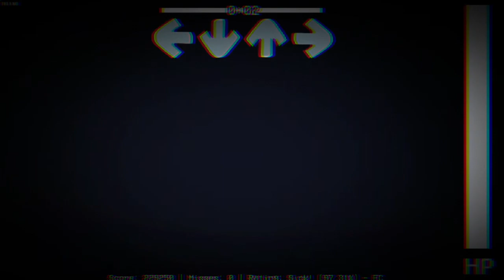Remembrance // Slowed + Reverb [Velma Meets Original Velma] (FNF Mod) [Gameplay By: @TixBro ]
Scooby?.